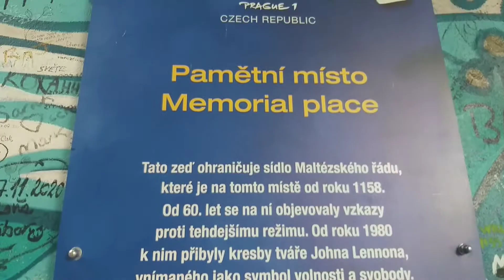John Lennon WaLL @ Prague